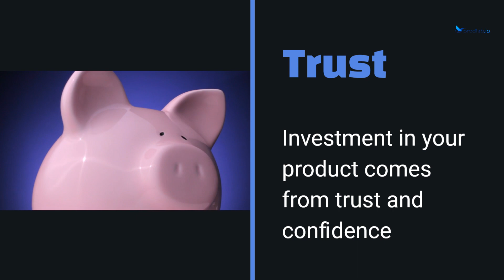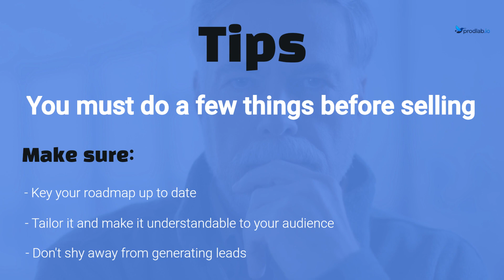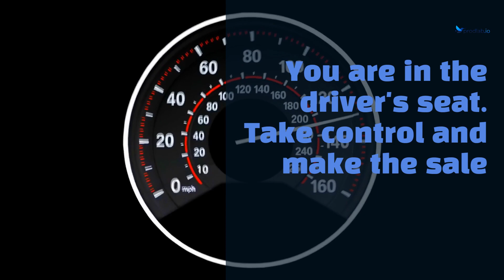The Art of Selling Your Ideas: The Power of an Effective Product Roadmap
Are product roadmaps sales tools? Absolutely!

Think of a product roadmap as a sales pitch for your product. It doesn’t just show what you, as the product manager, are making but also why you’re making it. Thinking of your roadmap this way is helpful when you want to get support from stakeholders and gauge interest from customers — important people who care about your product’s future.

When you share your product roadmap with stakeholders, you’re setting expectations. You show them where your product is going and how it will get there. This clear picture can build trust and confidence, making it easier for stakeholders to back your product. After all, people are more likely to put time, money, or resources into something they understand and believe in.

When you share a roadmap with customers, you qualify them while setting expectations and conducting user research. In the process of sharing your future direction, you learn their needs. And by listening to their needs, you build trust and confidence. Conversations around the roadmap uncover important buying criteria, ultimately shortening the sales cycle.

So, imagine your roadmap as the rockstar salesman and closer when you seek investment or engage with customers.